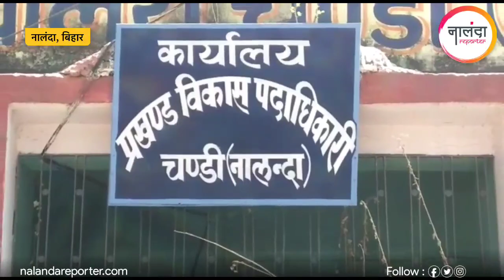Nalanda News: बिहार की पहचान बनीं 'मशरूम लेडी' अनीता देवी, हजारों परिवारों को दे रही हैं रोजगार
बिहार की पहचान बनीं 'मशरूम लेडी' अनीता देवी, हजारों परिवारों को दे रही हैं रोजगार